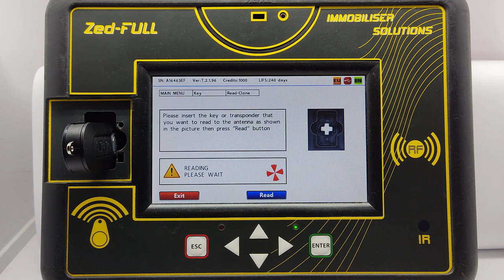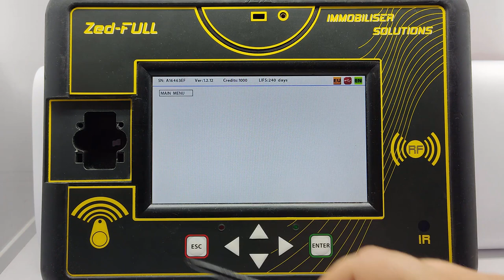"FIR134+" Fiat Remote Unlocking and Converting process between Delphi and Magneti Marelli modes